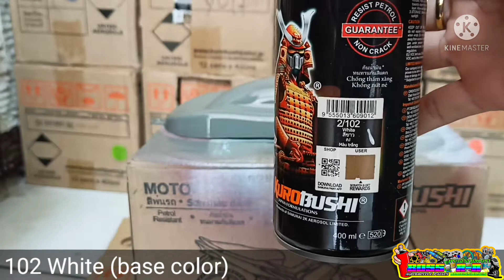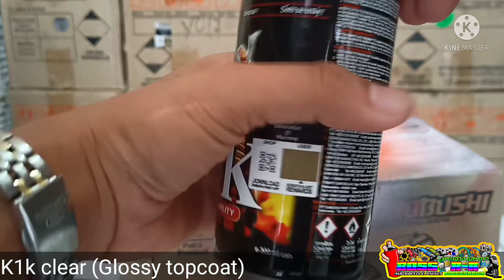How to paint Vivid Orange.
How to paint vivid orange using spray paint.
samurai paint.

SAMURAI PAINT NORTH CALOOCAN SUPPLIER‼️ ⭐⭐⭐⭐⭐

📍Open Monday to Sunday 9am to 6pm.

📍 Wholesale & Retail ✅✅